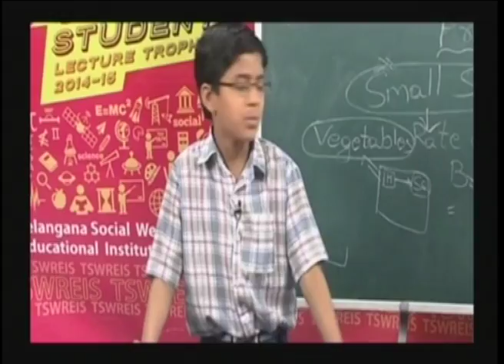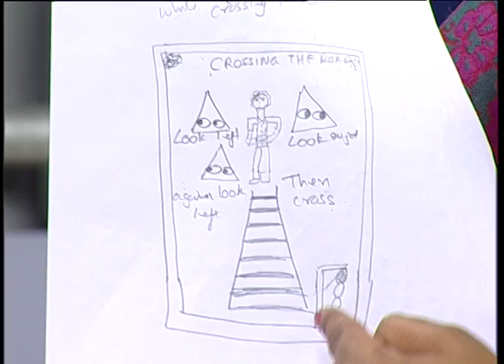TSWREI Society -21.01.2017 - Social Studies - How to get 10/10 GPA in SSC